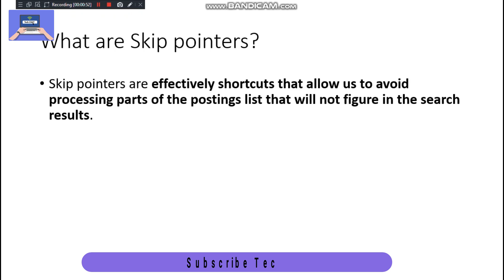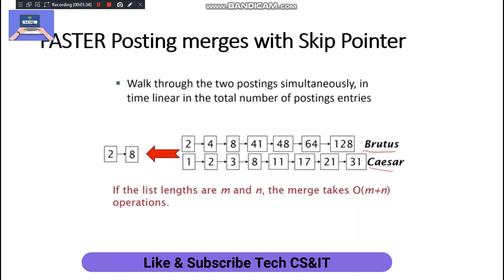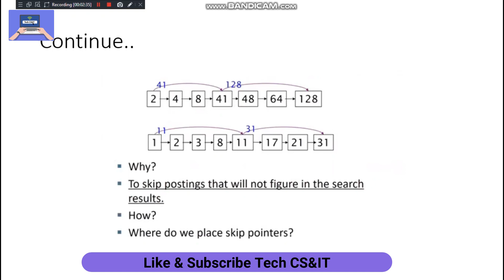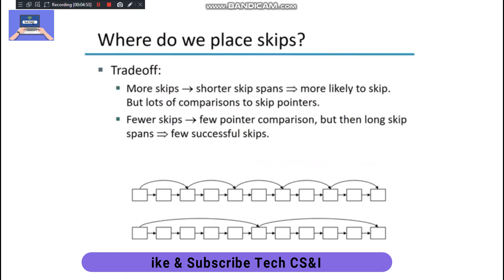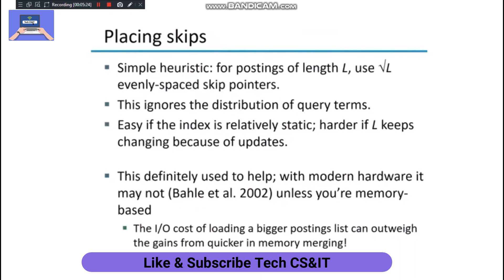What is Posting List | What are Skip Pointers | Information Retrieval